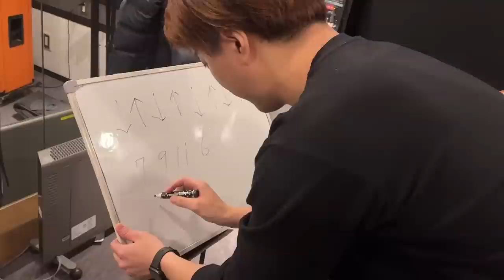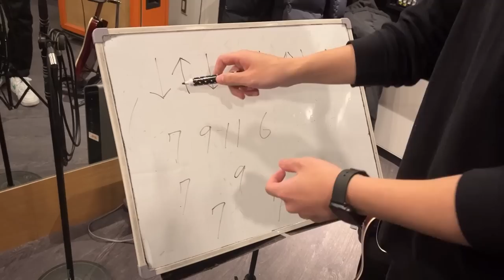ぼっち・ざ・ろっく！で挫折を味わい「小さな恋のうた」を練習するギター初心者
★SNS
マコト

0:00 オープニング
1:35 小さな恋のうた奏法解説
2:02 パワーコードについて
2:47 ちょっと一回弾いてみる
6:17 ギターとドラムでセッション
7:12 小さな恋のうた叩き方
8:22 成果発表～！
9:03 おまけ